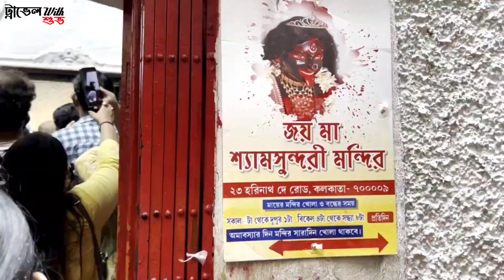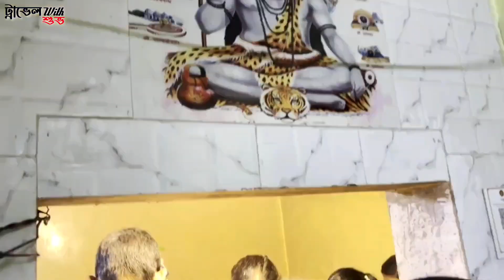কলকাতার জীবন্ত শ্যামসুন্দরী মায়ের অলৌকিক ঘটনা || Shamsundari Mandir || Maa Kali Temple in Kolkata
Shyam Sundari Kali Mandir || জয় মা শ্যামসুন্দরী || Maa Kali Temple in Kolkata
Instagram Name :-
_subrata_mondal
                            -: I Use :-
🔸Rode Mic for Vlogging
🔸Xtreme Wireless Mic
🔸ULANZI Tripod
🔸Ulanzi ST-07 Mobile Mount
🔸BOBO BM4 Mobile Holder
🔸 Lenovo Legion 5 Laptop
🔸ORAZO Biker Boots